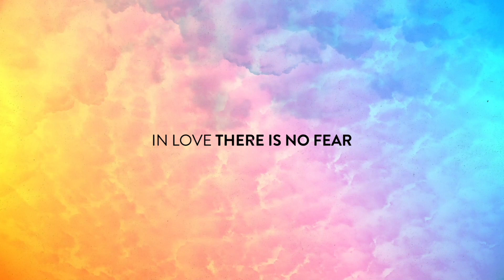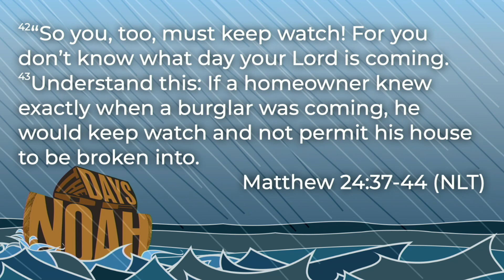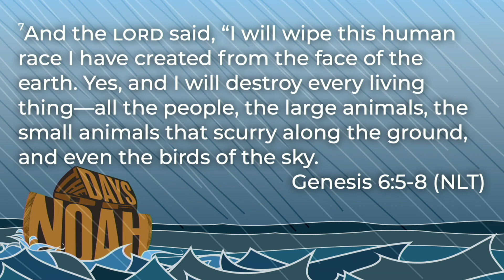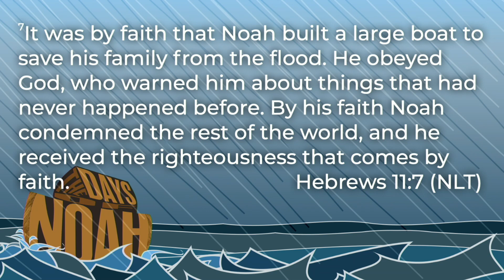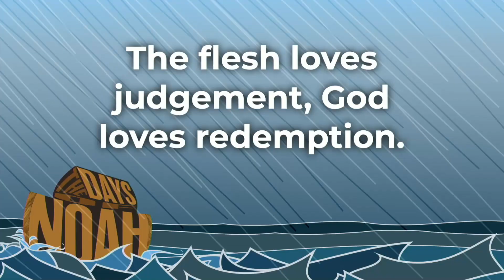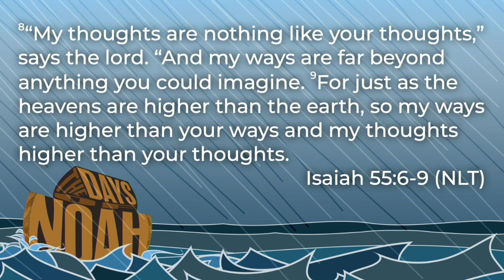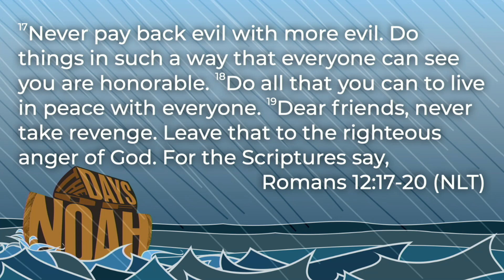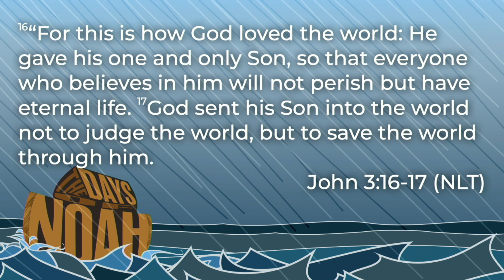Online Service: The Days of Noah - Part 1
Welcome to church this morning! We are so glad you're here!
- Follow along with the sermon by downloading the YouVersion Bible app